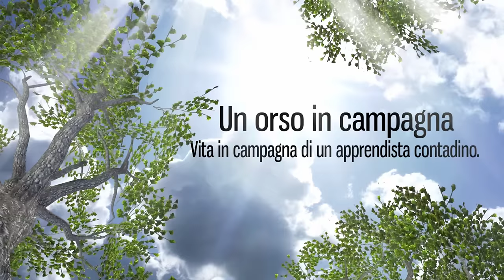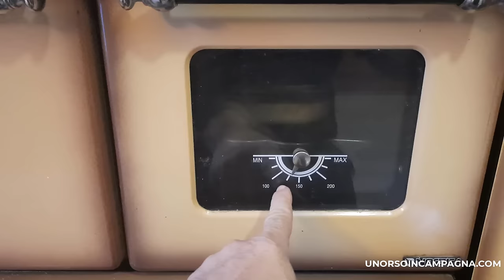Cucina a legna: cos'è, come funziona e come usarla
In questo video vedremo cos'è una cucina a legna, come funziona e come usarla.

La cucina a legna è un tipo di cucina che utilizza la combustione della legna per generare calore e cucinare i cibi. È una tecnica di cottura antica e tradizionale, ancora oggi utilizzata in molti paesi del mondo.

Il funzionamento di una cucina a legna è relativamente semplice. La legna viene bruciata in un focolare, il calore viene trasmesso a una superficie di cottura, come una piastra o un forno, e i cibi vengono cotti.

L'uso di una cucina a legna richiede una certa pratica. È importante imparare come accendere il fuoco, come regolare la combustione e come pulire la cucina.

In questo video, vedremo tutto questo in dettaglio. Vi forniremo le informazioni necessarie per imparare a usare una cucina a legna in modo sicuro ed efficace.